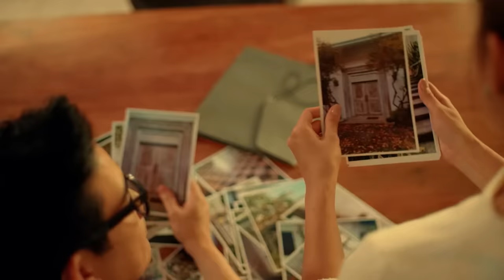Finale Trailer | Unbreak My Heart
SA HULING TATLONG LINGGO NG UnbreakMyHeart, mabubuo pa kayang muli ang pag-ibig at pagkakataong nawasak? Kaninong pagmamahal ang mananaig?

Wagas na pag-ibig pa rin ba ang magiging dahilan ng kanilang pagwawakas? 💔

UnbreakMyHeart The Last 3 Weeks, Lunes hanggang Huwebes, 9:35PM sa GMA Telebabad, Pinoy Hits, at I Heart Movies. 11:25PM sa GTV. Advance episode streaming on GMANetwork.com, iWantTFC, and Viu. Also Available on GMA Pinoy TV and TFC.

ABS-CBNEntertainment